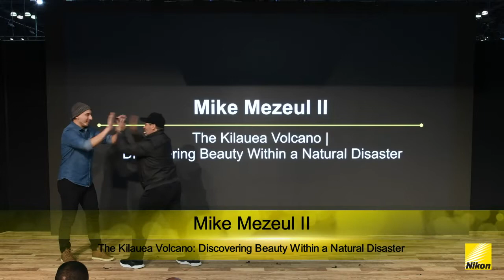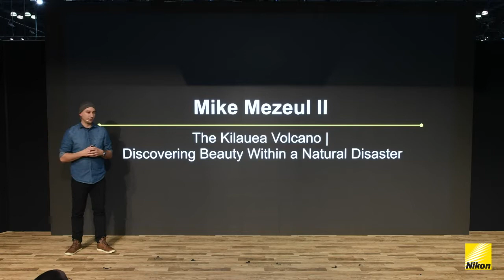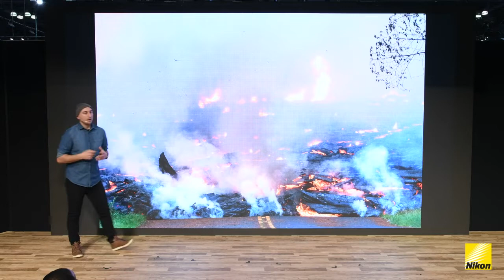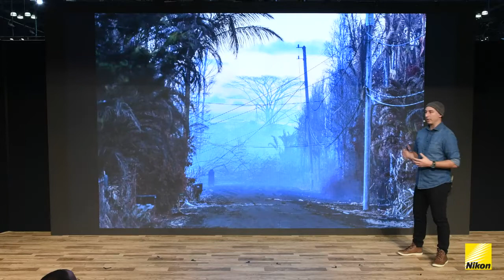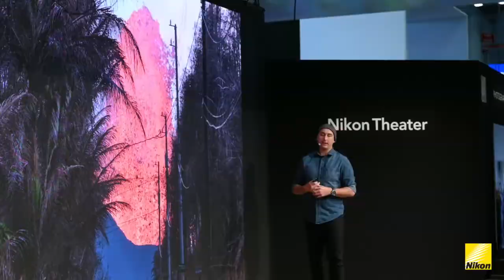Nikon Live at PhotoPlus Expo 2018: Mike Mezeul II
Watch as Mike Mezeul II talks about The Kilauea Volcano: Discovering Beauty Within a Natural Disaster at PhotoPlus Expo 2018 in New York, NY.